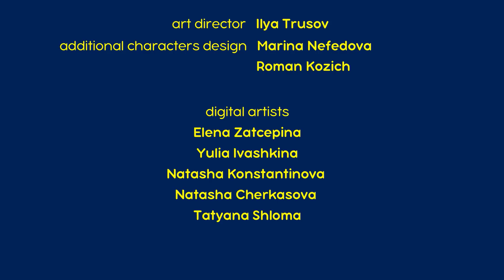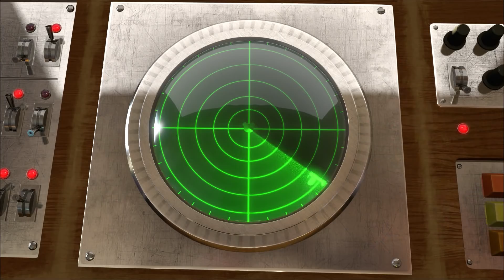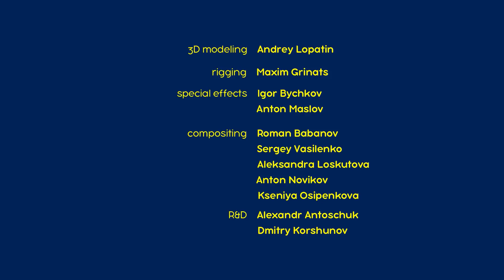מאשה והדוב - 🔶 אִסוּף 1 🔶 (3 פרקים בעברית) האוסף החדש הטוב ביותר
מאשה והדוב - החיים המתוקים (פרק 33)
מאשה והדוב - לרכוב על פוני (פרק 28)
מאשה והדוב - הכל נשאר במשפחה (פרק 32)